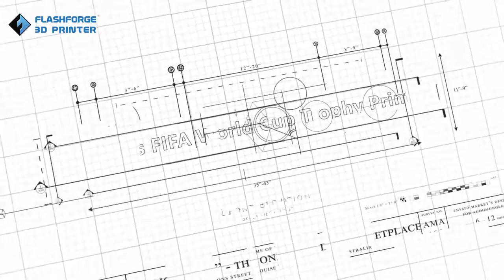Drukarka 3D Flashforge Guider IIS: Operacja wydruku 3D trofeum MŚ FIFA